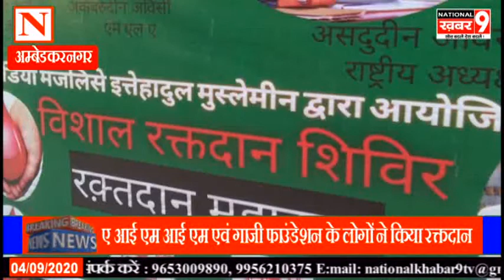ए आई एम आई एम एवं गाजी फाउंडेशन के कार्यकर्ताओं ने किया रक्तदान